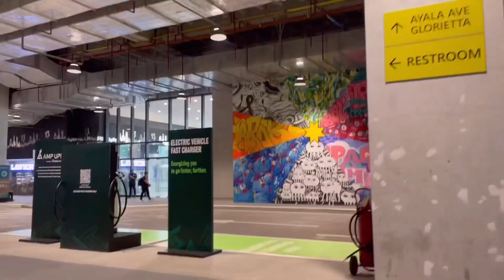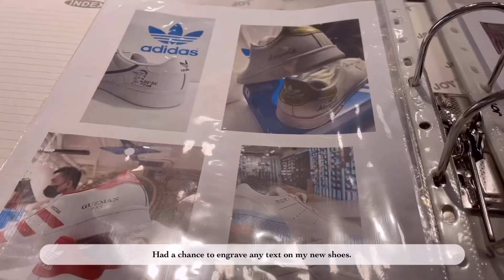adidas forum low with customized engraving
New sneakers added to my collection!